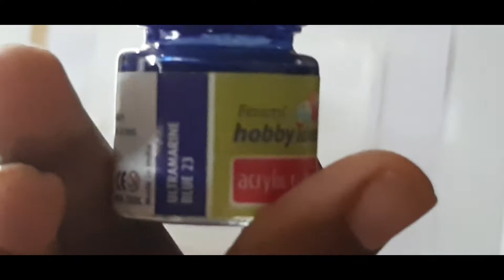Scenery painting | Canvas | Acrylic colors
Canvas painting

Cheers
Narayanan S